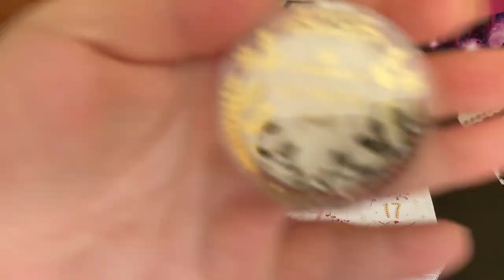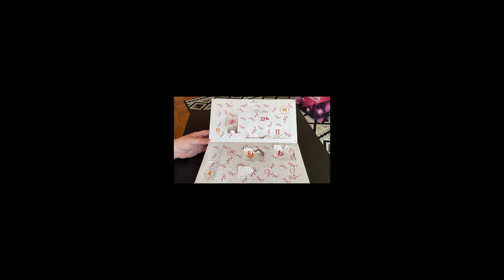OTWIERAM KALENDARZ ADWENTOWY ESSENCE 2023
Hejka Kochani😎A co wy o nim myślicie? Dawajcie znać !